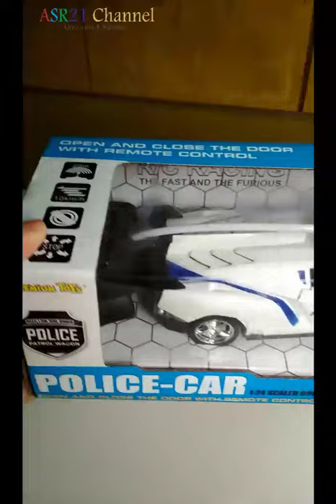Unboxing RC Police car toy